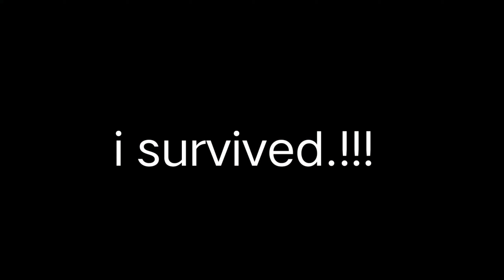why are good ? You are good?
hello guys its ur pro boy
i was have a feeling to change my name
to 'shorl' .
just comment me if u like it ..'